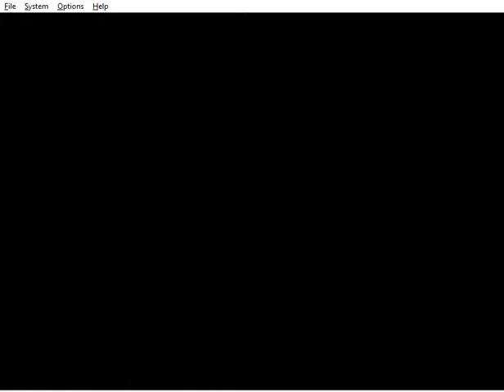Kaizo Mario 64 (Blind) #12 - Noyé de Défi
Pas d'idée pour le titre.